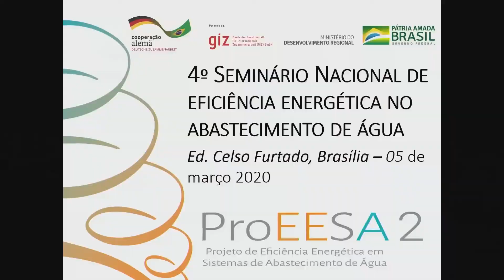Encerramento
Arnd Helmke - Cooperação Alemã para o Desenvolvimento Sustentável/Deutsche Gesellschaft für Internationale Zusammenarbeit GmbH – GIZ
Marcelo de Paula Neves Lelis - Secretaria Nacional de Saneamento do Ministério do Desenvolvimento Regional – SNS/MDR

4º Seminário Nacional de Eficiência Energética no Abastecimento de Água
Realizado em 05/03/2020, Brasília, DF